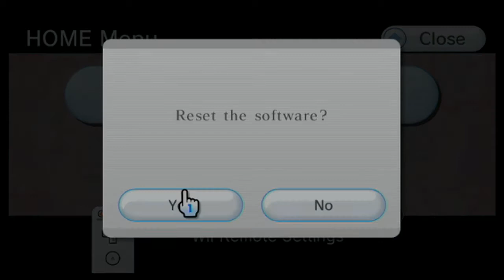Let's Play!: One Shot! - Kirby's Dream Land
Continuing the celebration of a new Kirby game, we go back to where it all began.